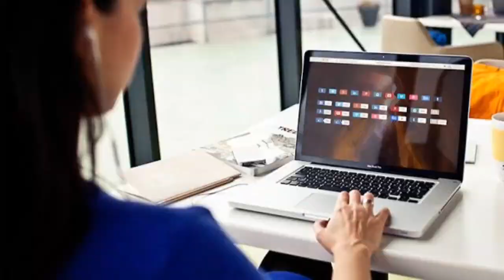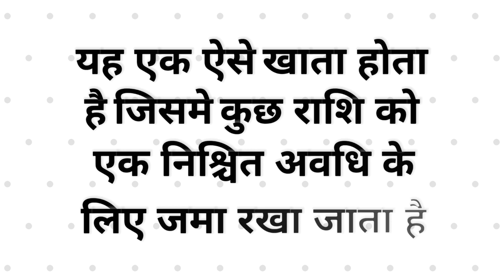TDR क्या होता है | TDR Full Form | TDR File की Condition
हेलो दोस्तों, इस वीडियो में मैंने TDR के बारे में बात की है की TDR की फुल फॉर्म क्या है और TDR File करने की कंडीशन क्या है। धन्यवाद।

TDR का फुल फॉर्म Ticket Deposit Receipt होता है, जिसे हिंदी में टिकट जमा रसीद कहते है, इसका use Ticket Cancellation के लिए कि‍या जाता है. मतलब यदि आपने कही पर जाने ट्रैन का टिकट बुक कराया है लेकिन ट्रैन के देरी से होने पर या किसी और कारण से आप अपनी यात्रा को cancel करना चाहते है। तो आप अपने टिकट के पैसे वापस लेने के लिए TDR फाइल कर सकते है।
TDR File करते समय आपको कोई vaild reason देना होता है। जिसके कारन आप अपनी यात्रा को cancel कर रहे है। तोह इसकी भी कुछ शर्ते होती है
TDR Full form in railway, TDR full form in banking, TDR means, TDR meaning in hindi, TDR File condition, tdr refund status online, tdr rules, tdr file kaise kare, how to file tdr in new irctc website, TDR stdr kya hota hai